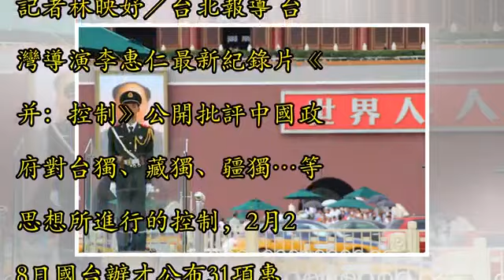從戴立忍到周子瑜 李惠仁轟「惠台政策」：你相信嗎？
記者林映妤／台北報導 台灣導演李惠仁最新紀錄片《并：控制》公開批評中國政府對台獨、藏獨、疆獨…等思想所進行的控制，2月28日國台辦才公布31項惠台政策，李惠仁直言：「你們相信嗎？！如果中國可以巡迴放映《并：控制》，那就是真的！」 ►►看更多「大陸影視開放」相關新聞 ▲▼《并：控制》導演李惠仁。（圖／公視提供） 他曾以《不能戳的秘密》記錄台灣禽流感疫情，《蘋果的滋味》記錄壹傳媒如何在台、港、中丟下震撼彈，《蘋》片更獲台北電影節媒體推薦獎，李惠仁上台領獎時感謝台灣的言論自由讓他可以暢所欲言，《并：控制》也因運而生。他認為這些年大陸對台灣的控制無所不在，尤其戴立忍、周子瑜事件發生後，部份台灣民眾更是...